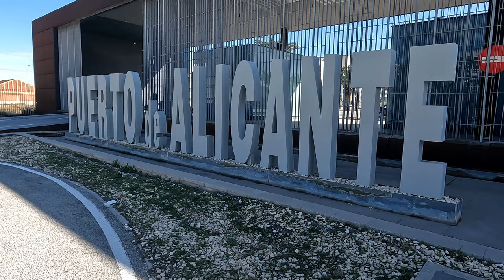Captivating Walking Tour of Alicante, Spain - STUNNING CITY WALK in the Old Town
Welcome to a captivating walking tour of Alicante, Spain. Join us in this beautiful Costa Blanca city!

Experience the vibrant sights and sounds of Alicante as we begin by exploring the bustling port and marina areas, after which we delve into the Old Town, the charming heart of the city, with its narrow winding streets filled with shops, cafes and bars, followed by a ride in the elevator up to the Santa Bárbara Castle to marvel at the stunning 360° views of the city and the Mediterranean sea from its towers as we indulge ourselves in the 1000 year history of Alicante.

If you're planning a visit to Alicante in the future or you simply want to explore this beautiful city from home, then this walking tour video is sure to inspire you.

📹 VIDEO CHAPTERS:
0:00 Intro
1:44 Alicante Port
2:05 Bus Station
2:51 Plaza Séneca
3:38 Esplanada de España
4:30 Plaza de Gabriel Miró
4:46 Old Town
5:34 Portal de Elche
6:11 Basilica of St Mary
6:44 Postiguet beach
7:28 Santa Bárbara castle
10:45 Alicante marina